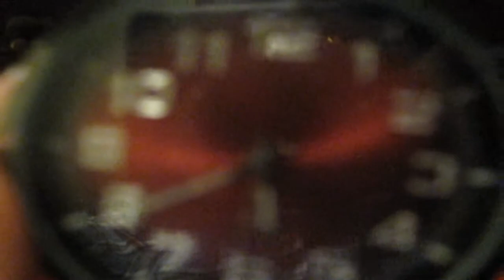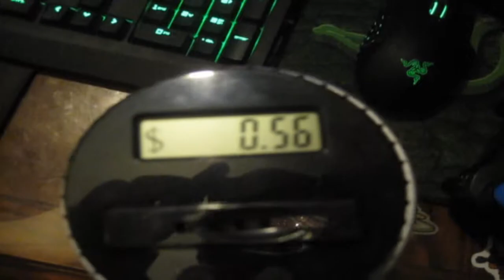15 Days of Vlogging! Day: 11 - Legit Old Folks!